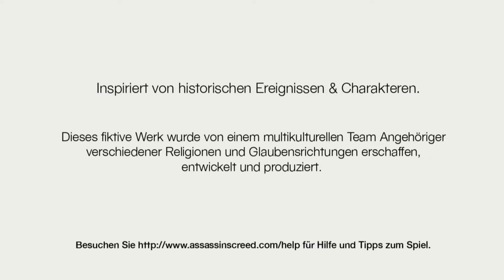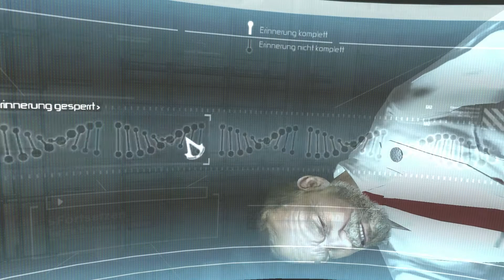ASSASSIN'S CREED - #01 | Let's Play Assassin's Creed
«Let's Play Assassin's Creed»
Kommentiertes Gameplay von Trollius (2014).

«Assassin's Creed»
Action-Adventure von Ubisoft und Ubisoft Montreal (2008)